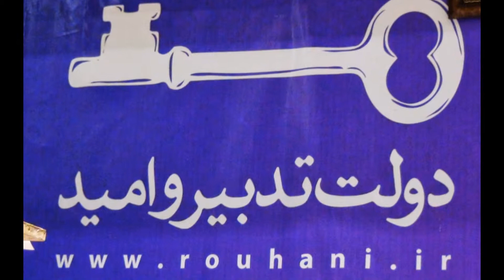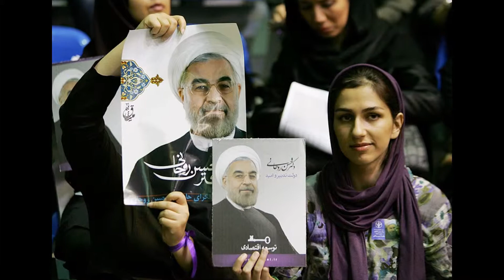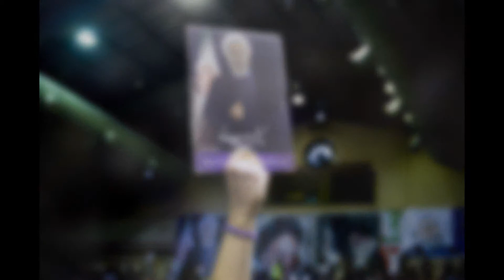نمایش اسلاید من